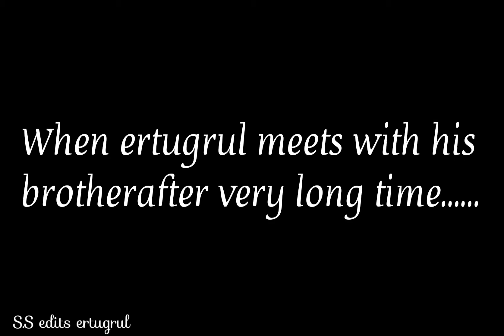ertugrul meets sungurtekin after long time 😌✨ edited on 14 Dec 2020 upload in 7 mar 2021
ertugrul ghazi
ertugrul status
ertugrul status for whatsapp
ertugrul meets sungurtekin after the long time
ertugrul sungurtekin status
a brother meet to brother after long time
brother status
sad status